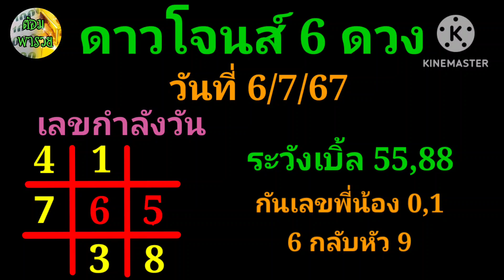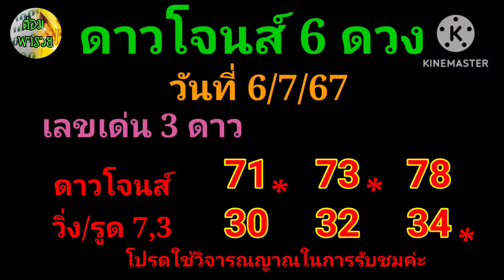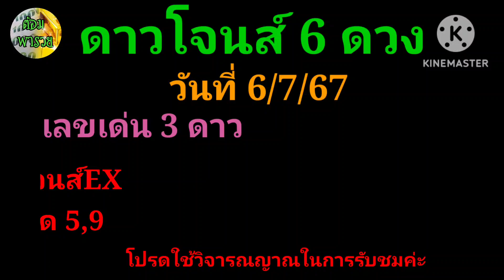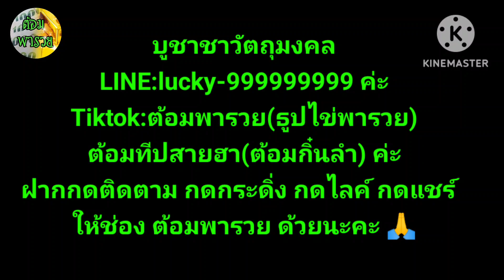ดาวโจนส์คืนนี้(เลขกำลังวัน/เลขเด่น 6 ดาว) วันที่ 6/7/67​ต้อมพารวย ⁠@ต้อมพารวยธูปไอ้ไข่ให้โชค